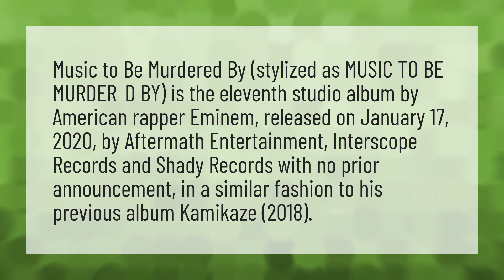Did Dr Dre produce music to be murdered?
Godzilla Eminem • Did Dr Dre produce music to be murdered?